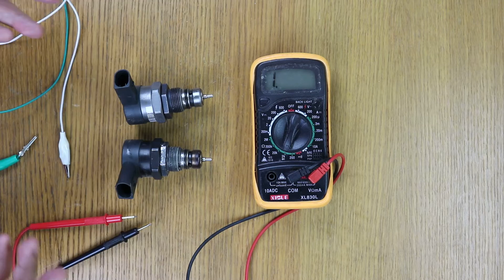ERROR al comprobar válvula reguladora de presión del rail con MULTIMETRO. P0087, P0090, P2294,..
Comprobando la válvula reguladora de presión del common rail con multímetro y con una fuente de alimentación. Fallos habituales de estas válvulas: P0087, P0090, P2294,..